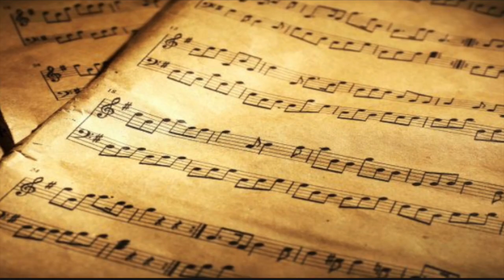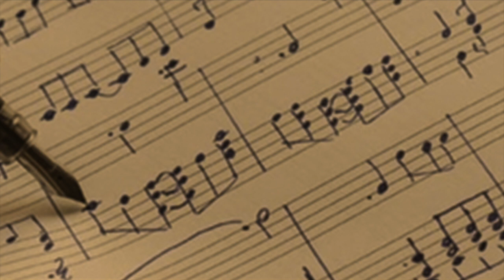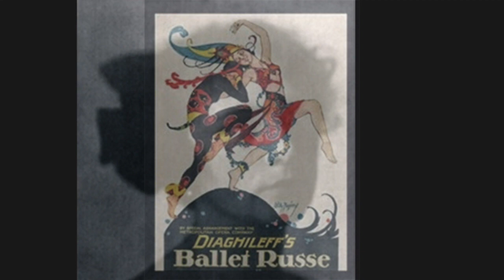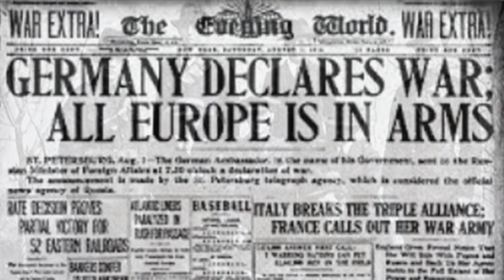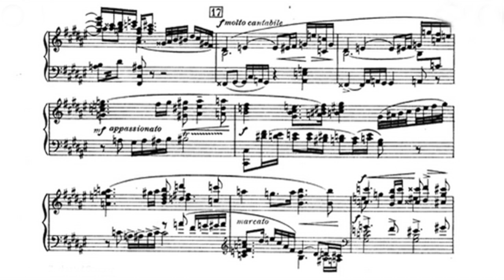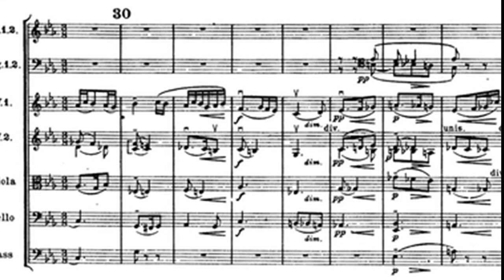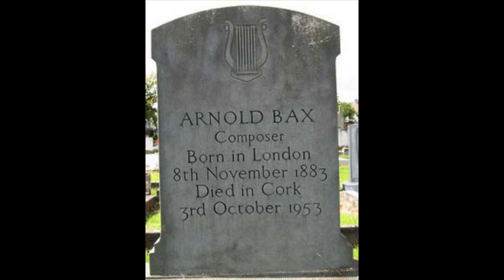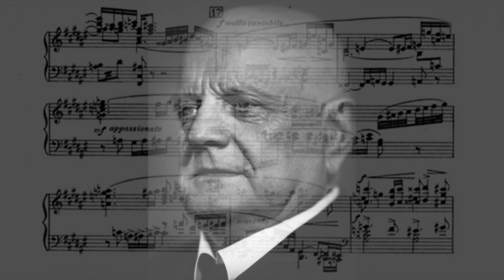Sir Arnold Bax: The Man and his Music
Short documentary video as part of the inaugural Sir Arnold Bax Music Festival (Aug.31-1 Sept.) presented by the Australian Discovery Orchestra (cond. Kevin Purcell) introducing the music of Arnold E. T. Bax (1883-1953), Master of the King's Music and titan of 20th-Century British Music.